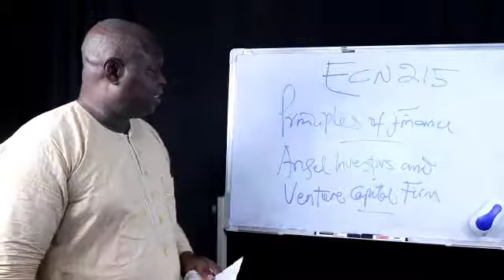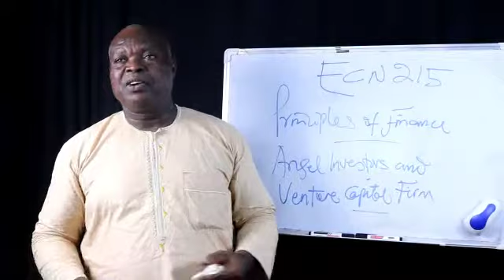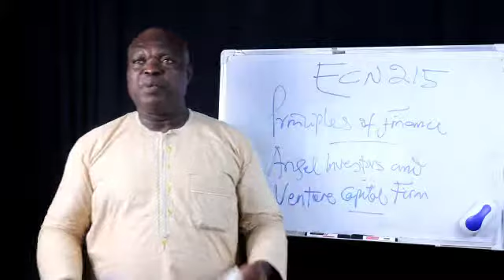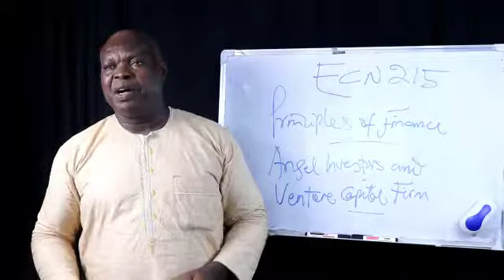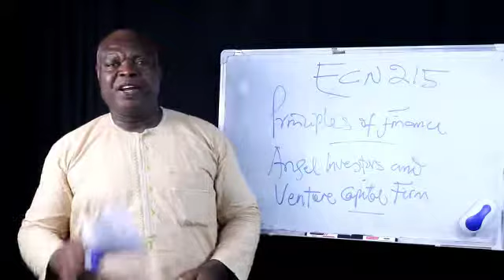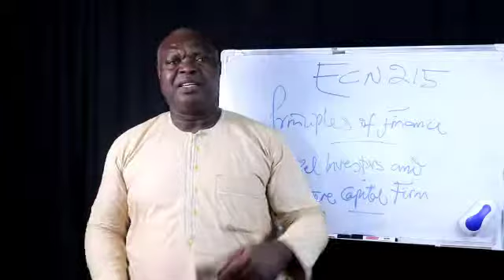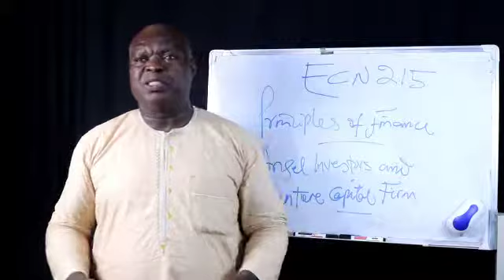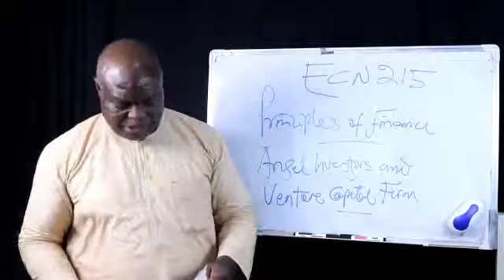ECN 215 Angel Investors and Venture Capital Firm